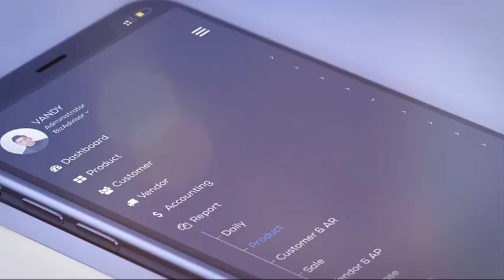រកឃើញផូស៊ីលបក្សីយក្សដែលវិវឌ្ឍពីសត្វដៃណូស័រកាលពី ១៤៥លានឆ្នាំមុន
BizAdvisor ព្យាបាលអាជីវកម្មរបស់លោកអ្នកតាមបែបឌីជីថលជាមួយនឹងកម្មវិធីគ្រប់គ្រងជាច្រើនប្រភេទដូចជា៖
- EASY ACCOUNTING
- EASY LOAN
ទាក់ទងមកពួកយើងនៅពេលនេះដើម្បីទទួលបានការប្រឹក្សារលើអាជីវកម្មរបស់លោកអ្នក។
សូមអរគុណ!